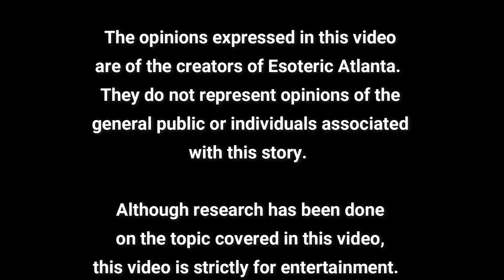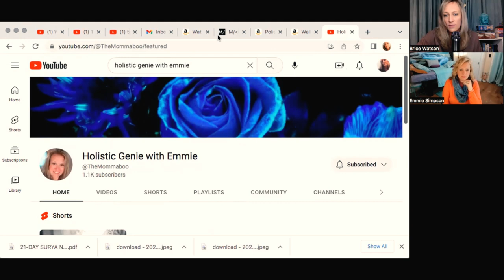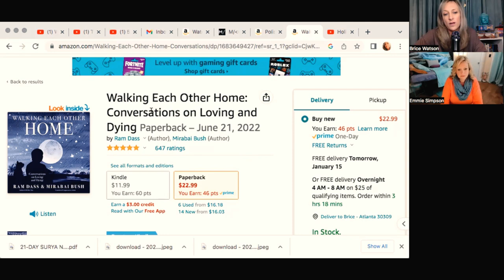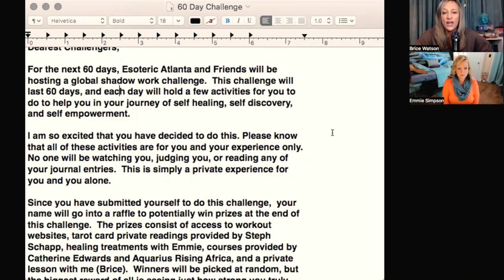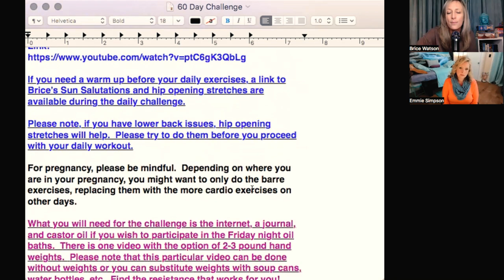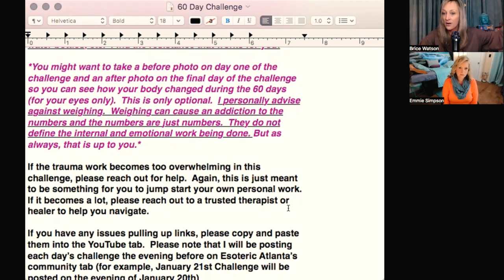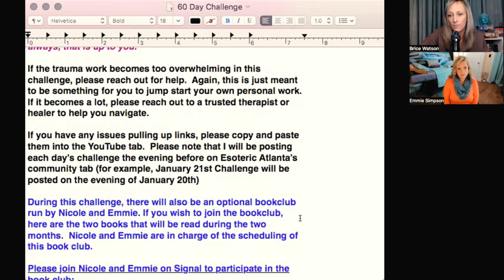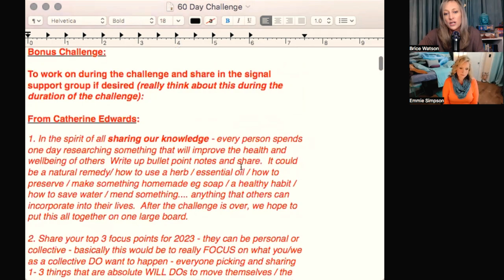The 60 Day Challenge & The Artful Dodger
Polishing the Mirror, By Ram Dass:

Walking Each Other Home, By Ram Dass: